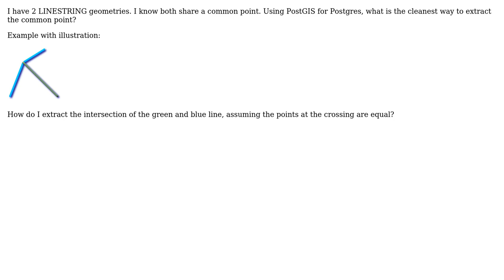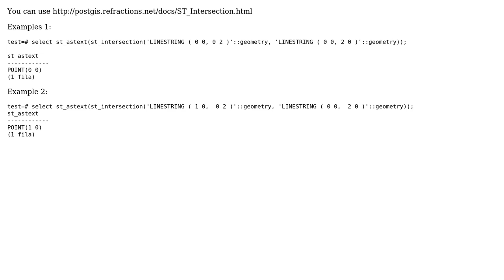GIS: Given 2 LINESTRINGs with common point, how to extract common point?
With thanks & praise to God, and with thanks to the many people who have made this project possible! | Content (except music & images) licensed under CC BY-SA | Music | Images & others | With thanks to user sgrieve user Ruudjah user Francisco Puga and the Stack Exchange Network Trademarks are property of their respective owners. You are responsible for your own actions.